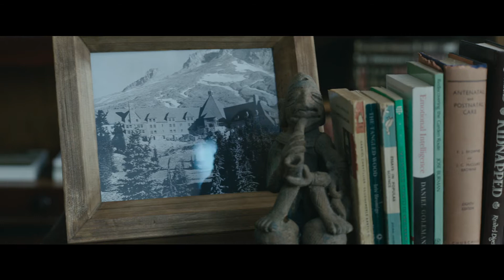MovieTrainer: La Torre Nera - Trailer Italiano